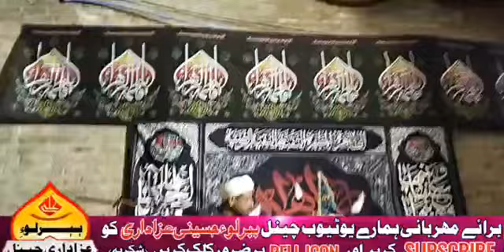Molana Madad Ali Mallah // 24 dec 2021 mirpurmathelo part/2